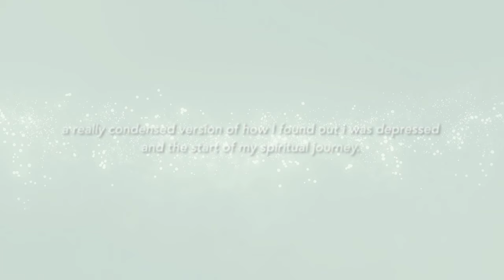How To Overcome Your Depression & Intentionally Create Your Dream Life | Re-parent & Reprogram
In today's video, learn some tips than can help you find out How To Overcome Your Depression & Intentionally Create Your Dream Life.

Hey guys! I think I've finally figured out what I want to make of this channel!! In this video I talk about how I learned I was depressed, and how I was able to overcome that depression by reparenting myself and deciding to take my power back. I give you steps and tools you can take to train your mind to think new thoughts. By doing this you'll notice a change in your reality and learn how to create your dream life.

I also talk about taking accountability for your life and understanding that you're the only one who is going to get you to where you want to be in life. If you're someone like me who is just so tired of being tired...lacking motivation to do the things you want to do and create the life you dream of living, then I hope that you gain something from this video that can help you learn to love your life like I do.

 I did the hard deep work. I did and still do all the tough shadow work. I went there and came out on the other side a person I love being. I love my life and who I am. I wouldn't wanna be anybody else and I feel so lucky to be me. With meditation, affirmations, subconscious programming, and nurturing my relationship with God I can honestly say I'm living a. life I love more than anything. I feel guided and supported and I wish the same for everyone who watches this video.

Know that you have the power to change your circumstances at any moment just by changing how you think.You're not the victim. Life is always happening for you and God is always with you. I wish you a life full of love, joy, success, and abundance.

◎ canon eos m50
◎ camera lens
◎ my mic
◎ hard drive
◎ memory sd card
◎ tripod for vlogs
◎ tripod for videos
◎ ring light
◎ studio lights